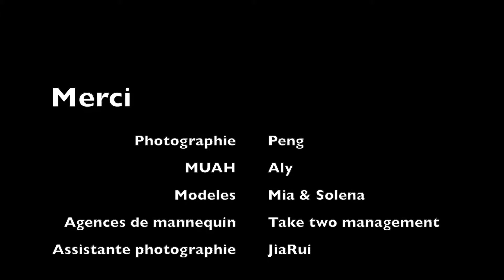Fashion shoot avec Mia et Solena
Photographie Peng
MUAH Aly
Modeles Mia & Solena
Agences de mannequin Take two management
Assistante JiaRui